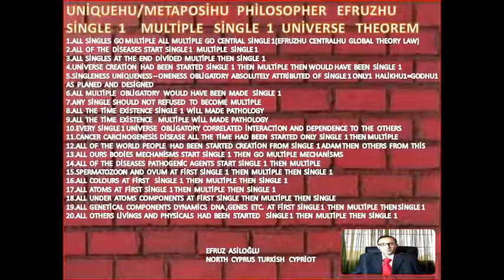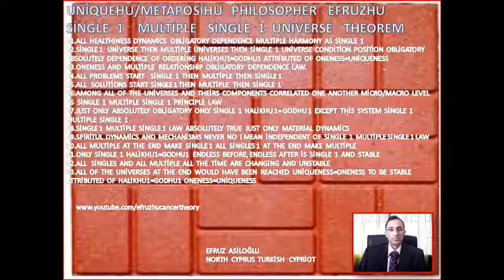PHİLOSOPHER EFRUZHU SİNGL1 MULTİPLE SİNGLE1 UNİVERSE THEOREM NORTH CYPRUS TURKİSH CYPRİOT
"PHİLOSOPHER  EFRUZHU ORİGİNAL  ALL  OF  THE  WORLD  THE  FİRST  TİME  DECLARATİON "
PHİLOSOPHER EFRUZHU  FOCUSHU 7 NEW  SCİENCES
1.NEW  SCİENCE  "METAPOSİHUOLOGY"  NCY.  2.NEW  SCİENCE   "HUCENTROLOGY"  NCY.
3.NEW  SCİENCE   "UNİQUEHUUNOLOGY"  NCY.    4.NEW  SCİENCE   "MİDHUBALANCOLOGY"  NCY.
5.NEW  SCİENCE   "HUDUOCONTROLOGY"  NCY.   6.NEW  SCİENCE   "HUNEUOFEMOMASOLOGY" NCY.
7.NEW  SCİENCE   "HUMAGNİTUDOLOGY"  NCY.
UNİQUEHU/METAPOSİHU  PHİLOSOPHER  EFRUZHU  ESSENCEHU 7  NEW  THEOREMS
1.NONENTİTY THEOREM 2.MATURENESS  THEOREM 3.ENDLESSNESS THEOREM 4.SİNGLE1 MULTİPLE SİNGLE1 UNİVERSE THEOREM 5.PROBLEM SOLUBİLİTY THEOREM 6.PLANES AND LAYERS THEOREM 7.LİVELİNESS AND LİFELESSNESS  THEOREM NORTH CYPRUS  TURKİSH CY.